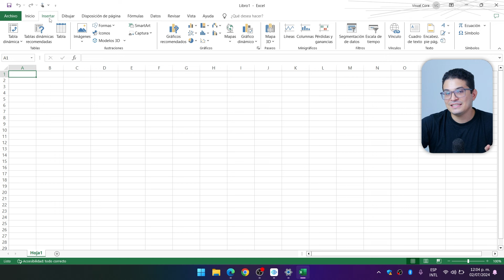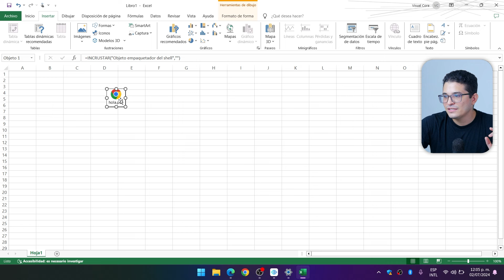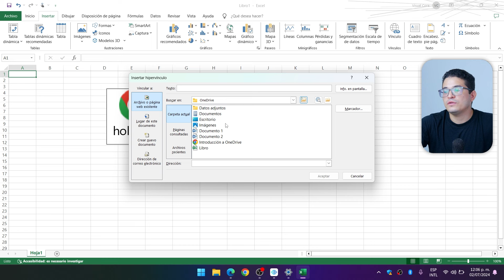¿Cómo INSERTAR un PDF en Excel? - ✅Conoce el paso a paso para insertar archivos PDF📊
🔍 ¿Te preguntas CÓMO INSERTAR UN PDF EN EXCEL? 🌟 En este tutorial, te mostraré paso a paso cómo insertar un archivo PDF en una hoja de cálculo de Excel de manera rápida y sencilla para que puedas gestionar y presentar tu información de forma más eficiente. 📲💬 Aprende a mejorar tus habilidades en Excel con estos simples pasos. 📊✨ ¡Sigue viendo para más consejos y tutoriales tecnológicos! 📹💻